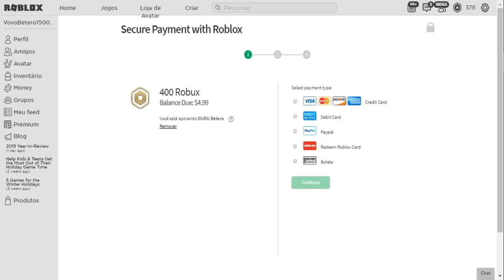FIZ O PODER MÁXIMO DA ESPADA GOD NO LUCKY BLOCKS BATTLEGROUNDS ROBLOX